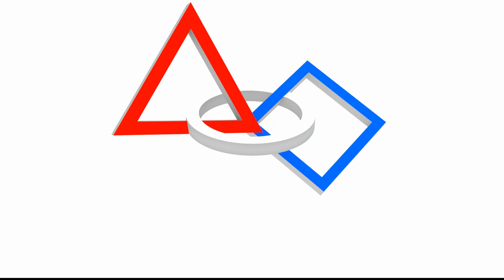FRC animated logo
A quick animation I made for a personal project. It shows the logo of the FIRST robotics competition coming together to form the complete image.  It was rendered with cycles in blender 2.64.